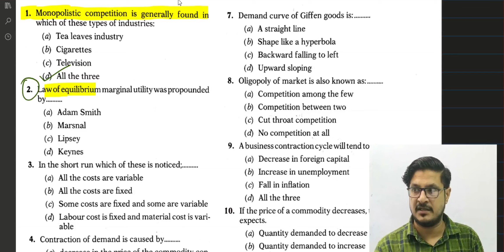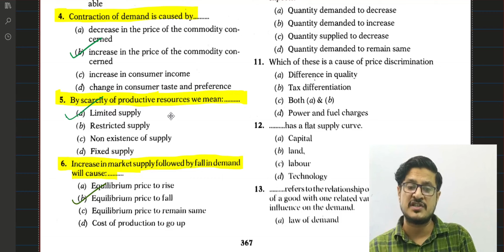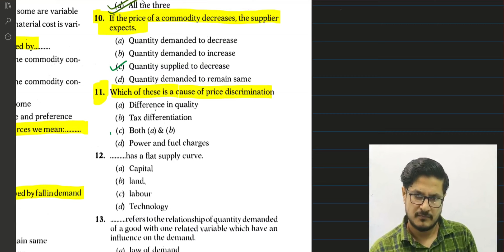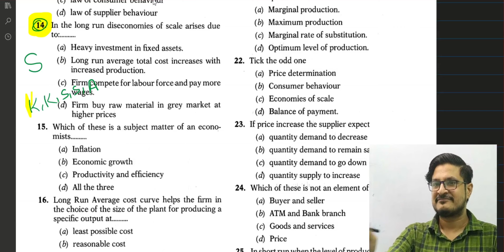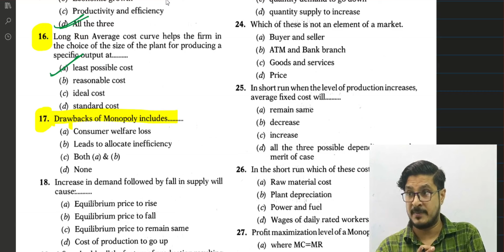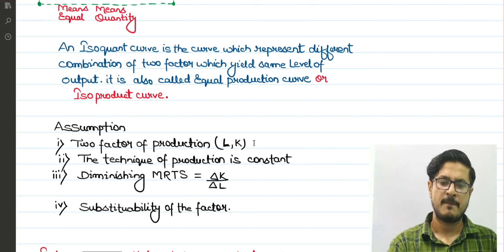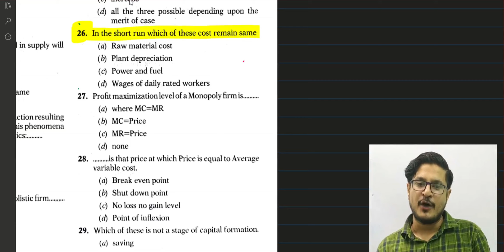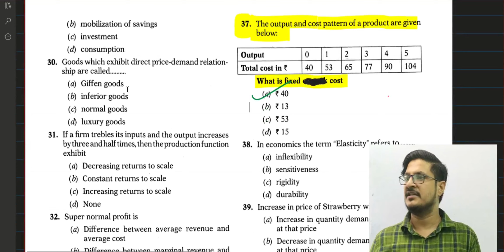CA foundation | CLASS TEST QUESTION DISCUSSION